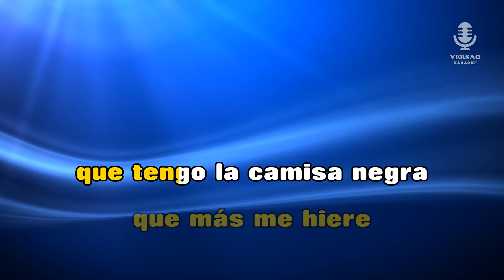♫ Demo - Karaoke - LA CAMISA NEGRA - Juanes